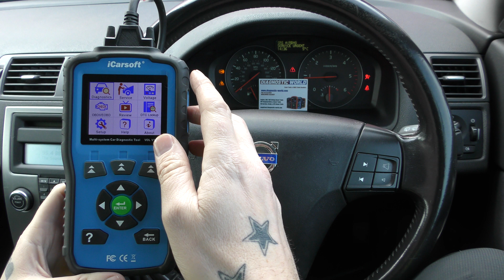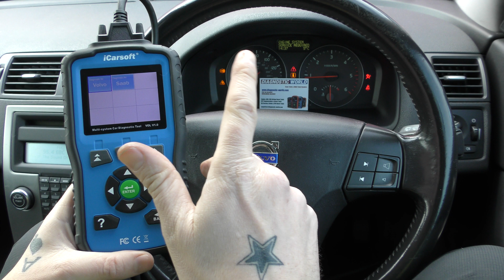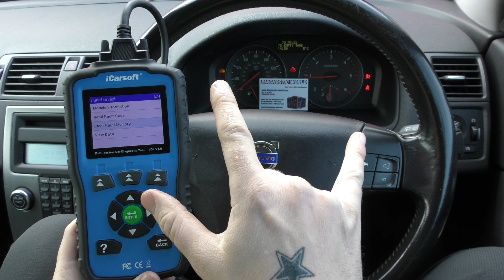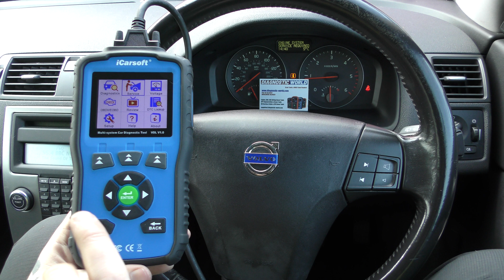Volvo Engine, ABS & Airbag Reset Warning Light using iCarsoft VOL V1.0 OBD2 Diagnostic Scan Tool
Volvo Engine, ABS & Airbag Diagnose & How To Reset Warning Light Guide with the iCarsoft VOL V1.0

In this Volvo we have been getting the engine, abs, traction & airbag warning lights with the warning messages Engine System Service Required, SRS AIRBAG SERVICE URGENT, ABS/ANTI SKID SERVICE REQUIRED.

The faults we found were: 0113 too high mass air flow (MAF) sensor signal
0101 faulty mass air flow (MAF) sensor signal
0020 signal fault of right front wheel speed sensor (abs sensor)
005B too high resistance of right front side impact protection (SIPS) bag

even though the faulty abs sensor in this case was the front right, it would also show other corners like front left, rear right and rear left.